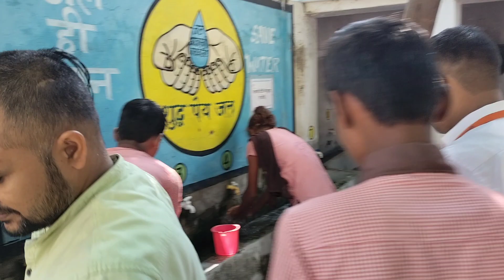कटैया विद्यालय के वर्ष 2024 से पहले की शैक्षिक गतिविधियों।(1)